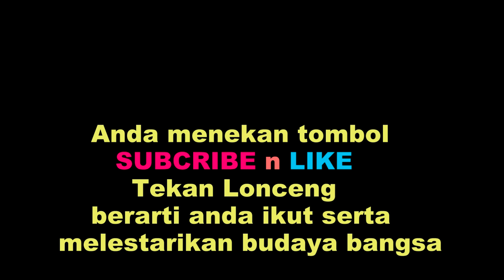GAMPANG CEMBURU Cipt Cak Nur Vocal Tuti Jumadi Feat Cak Nur